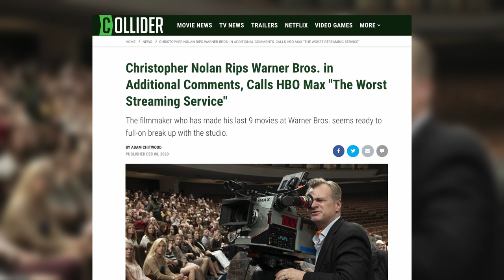Warner Bros. 2022 Movies May Not Get Same-Day HBO Max Release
The Number 2 theater chain in the world has struck an exhibition deal with Warner Bros., the studio responsible for smashing the theatrical window in 2021 with its slew of same-day HBO Max releases – and it could mean the end of that controversial move on the studio’s part. Warner Bros. announced late last year that it would be releasing every single one of its 2021 new releases on HBO Max the same day that they hit theaters, for a limited time only (after 31 days, the film is no longer streaming on HBO Max and follows a traditional home video release schedule). This announcement rankled many and caused Christopher Nolan, one of WB’s most loyal filmmakers, to lash out against the studio and HBO Max.

With vaccine distribution surging, people are ready to go back to the movies, and Regal Cinemas announced today that it plans to reopen theaters in the United States on April 2nd in a limited number of locations, followed by more locations on April 16th. Those dates coincide with big Warner Bros. releases – first Godzilla vs. Kong then Mortal Kombat on April 16th – and indeed Regal and Warner Bros. have struck a multi-year deal that will change radically in 2022.